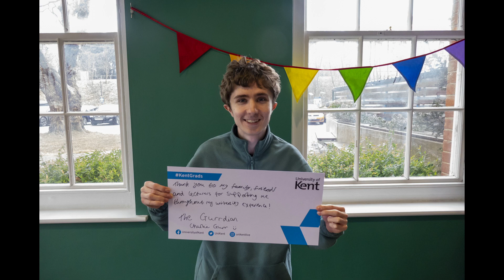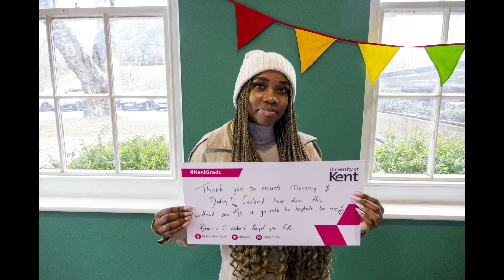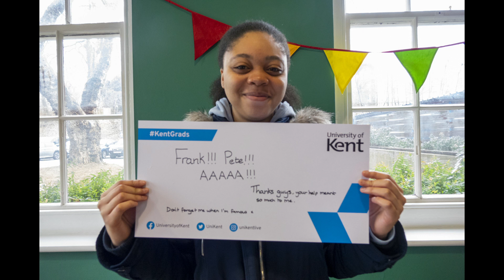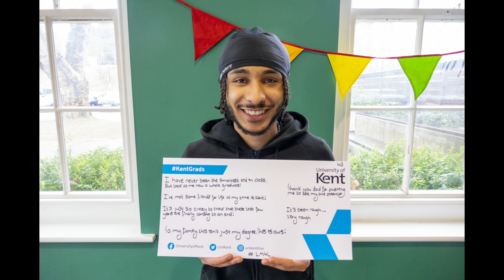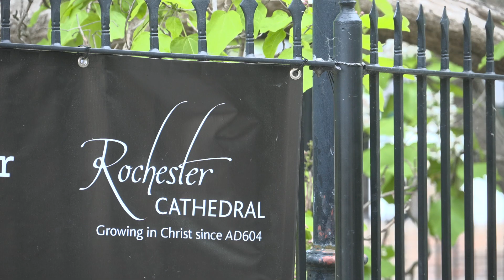University of Kent Graduation Ceremony Rochester Cathedral 10:30 Wednesday 12 July 2023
We apologise for the lack of live stream for this morning's graduation stream. But here is the ceremony in full.

We hope you enjoy watching this free-to-access footage of the University of Kent graduation ceremony coming to you from Rochester Cathedral.

We are working in a very old structure, so please bear with us if there is some buffering on the live-stream.

We known that many people are tuning in from all over the world. If you are on social media we would be delighted if you would share a photo of you all watching it, using KentGrads and letting us know where in the world that you are based.​

School of Music and Fine Art
Centre for Music and Audio Technology

Kent Business School including the following Centre for Degree and Higher Apprenticeship programmes:

Business Management
Business and Management
Management
Healthcare Management

Centre for Journalism